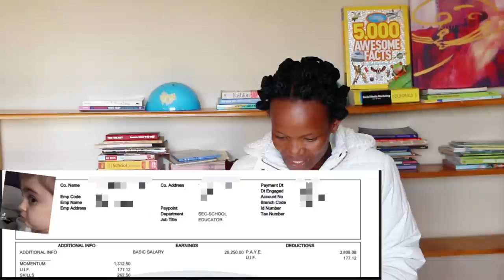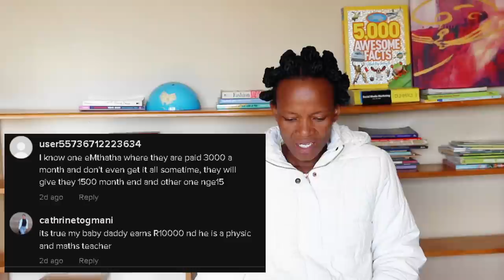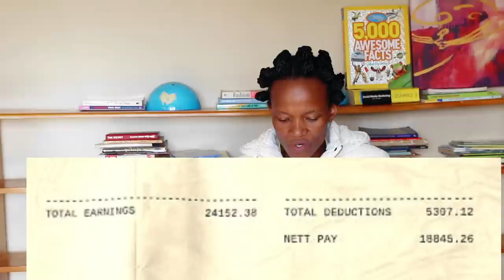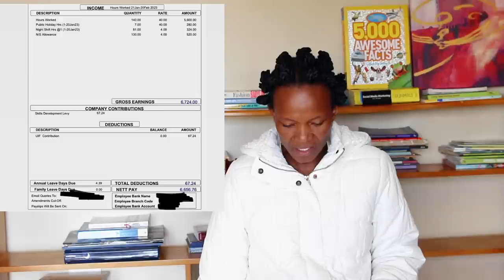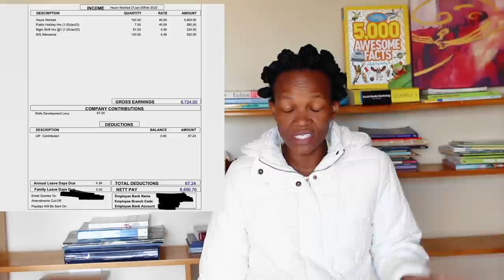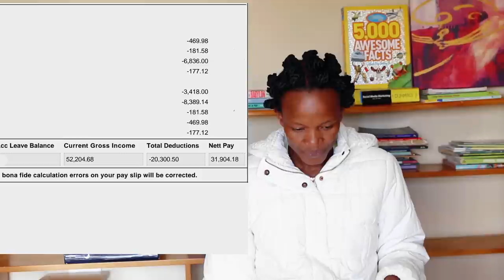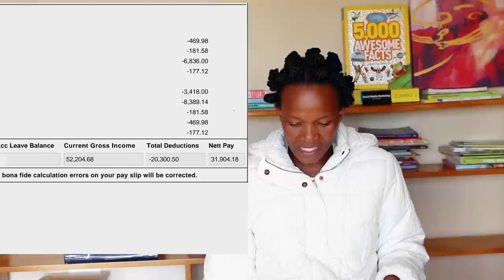How much do teachers earn in South Africa?| Mzansi Private Schools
How much do teachers earn in South Africa? Most  importantly how much do Mzansi Private School Teachers earn? Do government school teachers earn more? 🤔

Here is your timestamp:

00:00 Start
00:45 A clip from a private school teacher crying about her salary
02:17 What to expect in this video?
02:44  People's views and Payslip 1
05:03 Payslip 2 from a Gauteng based  senior phase teacher
06:15 People's views
07:34 Payslip 3  from another  Gauteng based teacher
09:16 Midlands Private Schools fees and culture
11:39 Payslip 4 from another Gauteng school teacher with a BSc Degree plus PGCE
14:44 People's Views
16:00 Salary Advice from a KwaZulu-Natal based teacher in an elite school
17:40 Online  English Tutor salary
20:04 Junior Lecturer salary advice from an University of Technology
21:12 Senior Lecturer salary advice
The KZN Midlands private schools mentioned in this video:

southafricanyoutuber liferesetwithboni bonixaba salaries payslips teachingjobs michaelhouse teacher eslteacher teachinginchina teachinginkorea teaching teachingenglishonline CliftonCollege HiltonCollege TrevortonCollege southafricanjobssouth african salariesjobs in south africalifereset with boniPayslip south africaprivate school teacher jobsPrivate school teacherprivate school vs public schoolboni tik toksouth african youtuberboni xabasalaries south africasouth african jobssouth africa todaysalary sheet in excelhow much do teachers earn in south africateacher's salaryesl teacher's esl teacher'scareer tipsTeaching english online